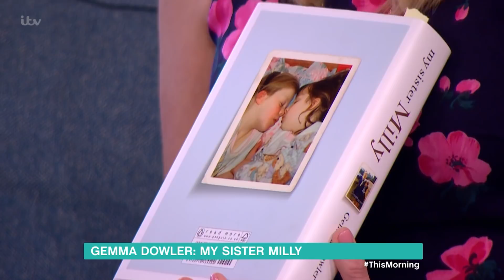Gemma Dowler on Why She's Written a Book About Her Sister's Death | This Morning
Gemma Dowler, sister to Milly, shares why she's written her experiences of her sister's murder in a book.